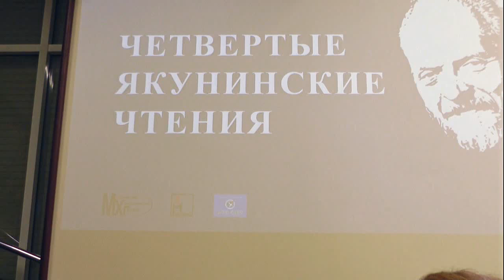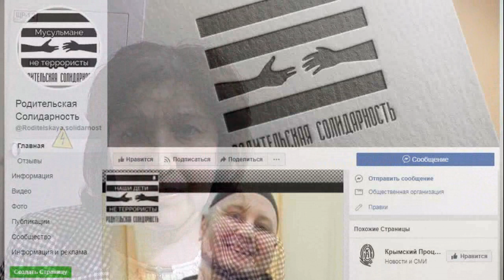Моего сына на 24 года за что?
Выступление Миляуши Нурлыгаяновой, чей сын Ринат осужден на 24 года за якобы принадлежность к запрещенной партии Хисб ут-Тахрир.
Четвертые якунинские чтения. Мемориал.
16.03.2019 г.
Москва